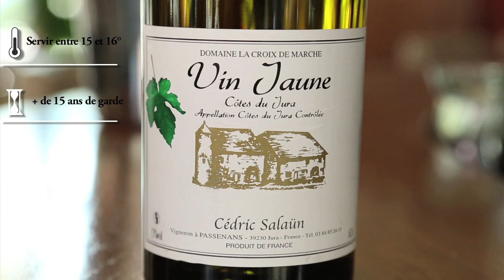Domaine de la Croix de Marche, vin jaune Côtes du Jura 2006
L'oenologue-conseil d'Avenue des vins, vous fait découvrir en vidéo de dégustation le vin Domaine de La Croix de Marche, vin jaune Côtes du Jura 2006 présenté par Julie Rouffignac.